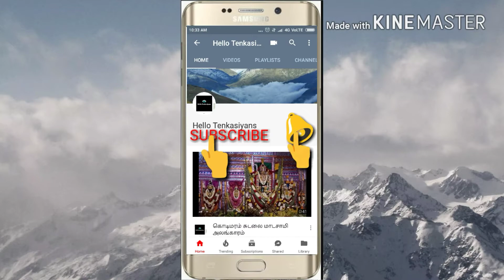கும்மிப்பாட்டு காமாட்சி அம்மன் கோவில் கொடை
கல்லிடைகுறிச்சி (அம்பை)